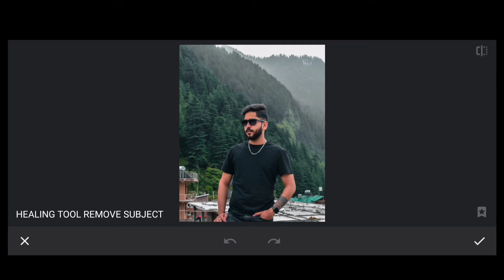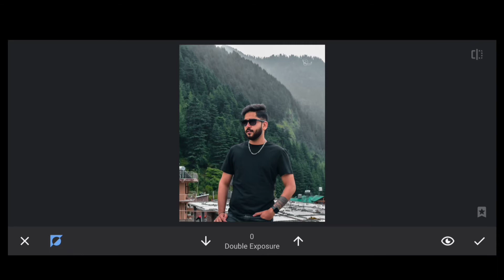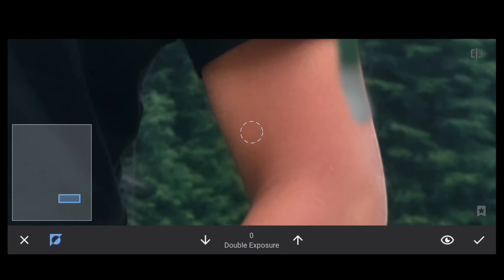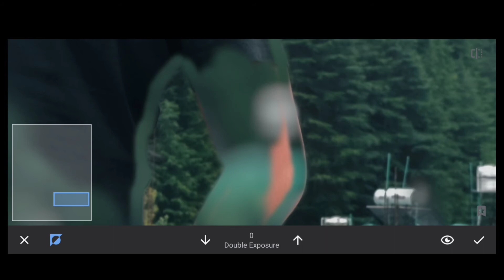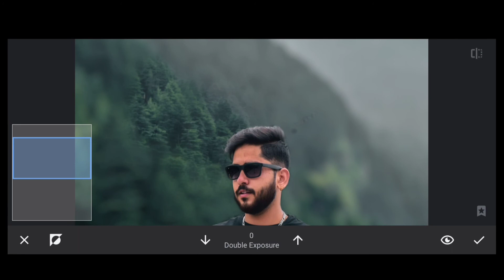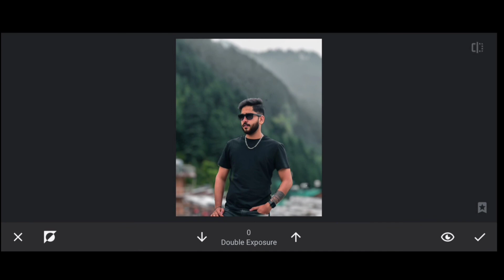Background Blur In Snapseed || Background Blur Kaise Kare || Blur Any Background - RST PiXELS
Background Blur In Snapseed || Background Blur Kaise Kare || Blur Any Picture Of Background ||

01:00
02:00
03:00